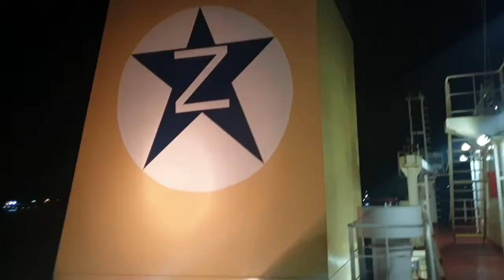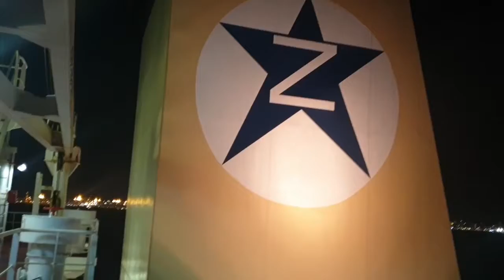LifeBoat Tour and it's Normal Capacity + Kantahan Session | Buhay Sa merchant Vessel